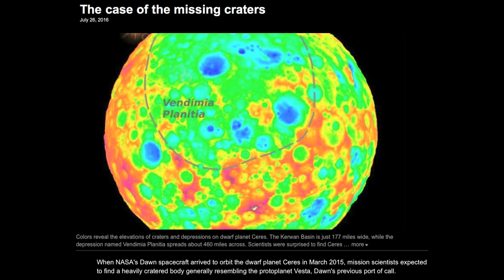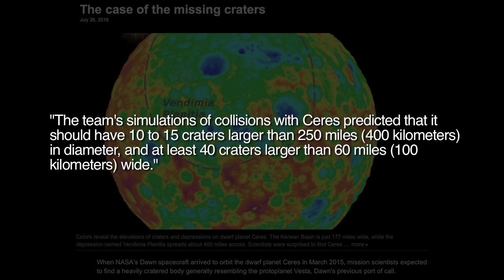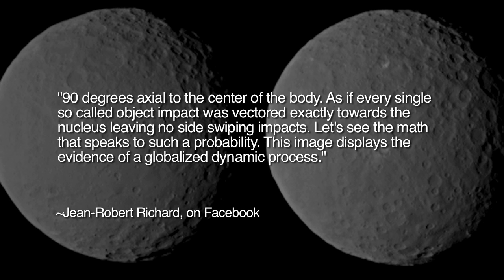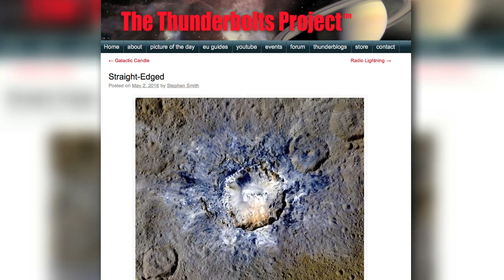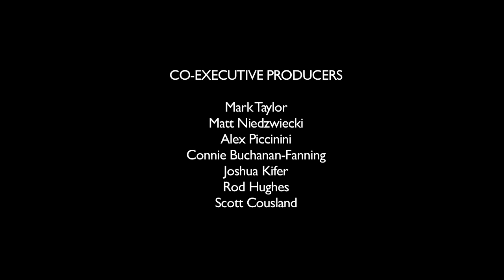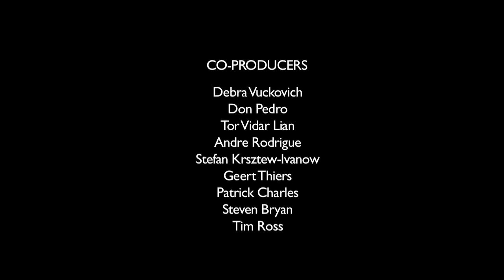The Missing Ceres Craters Mystery | Space News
Scientists studying the surface features of the dwarf planet Ceres are proposing a new theory for its geologic history. One problem facing NASA investigators is the absence of exceptionally large so-called impact basins from collisions, which planetary scientists believe must have occurred over the dwarf planet’s supposedly ancient geologic age. Rather than considering that these giant impacts may have simply never happened, the investigators are proposing that mysterious processes have smoothed the surface of Ceres, erasing its largest craters over time. In this episode, we explore the evidence that electrical processes rather than periodic impacts created Ceres' craters.

One of the numerous articles on the subject: The Case of the Missing Ceres Craters